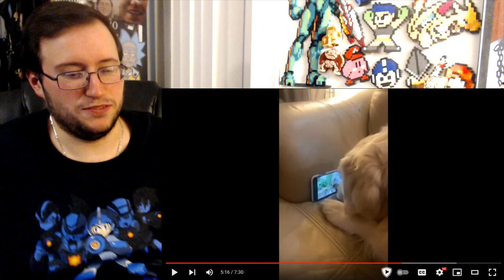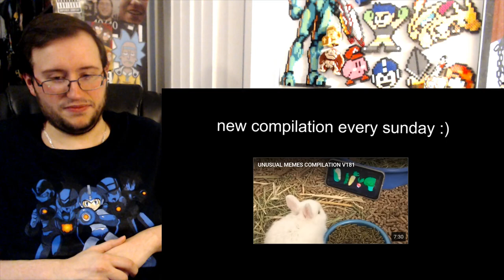Gor's UNUSUAL MEMES COMPILATION V183 by UnusualVideos REACTION